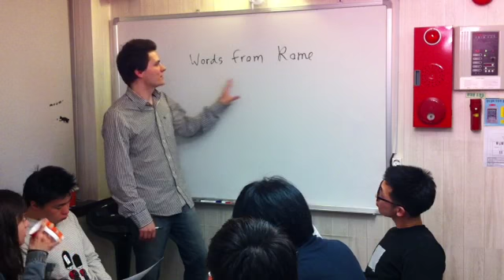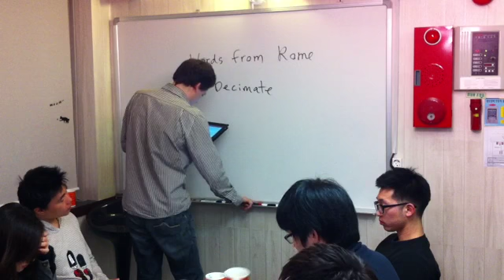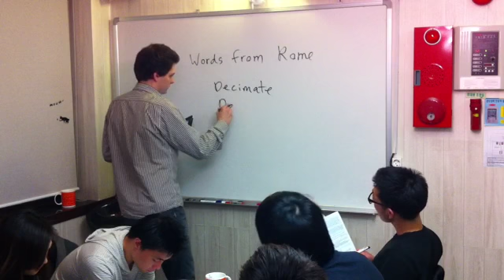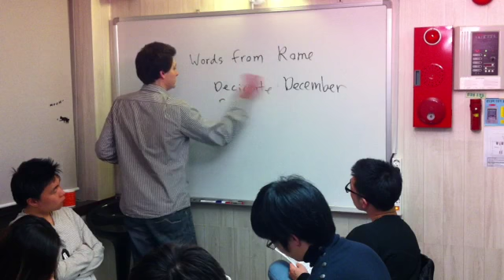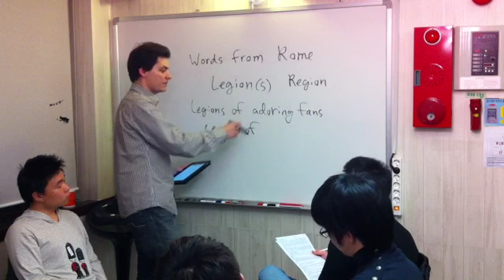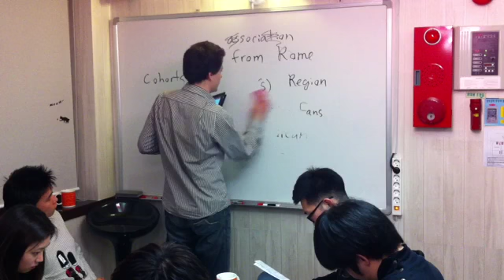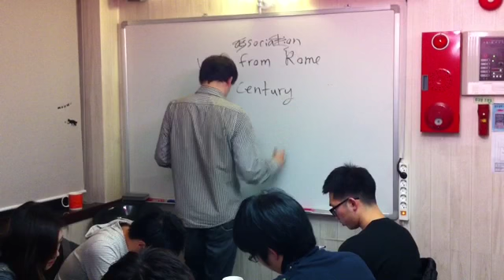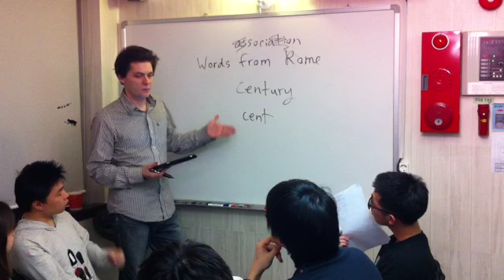로마인 이야기 One 1부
'Decimate'.  고대 로마의 군대에서 애송이 군인들이 전장의 광경에 겁을 먹고 도망갔다가 다시 잡혔을 때 담당 장군이 내릴 수 있는 벌 중에서 Decimation이 제일 심한 벌이었습니다. 이것은 도망쳤던 사람뿐만 아니라 그 사람들이 속하는 legion (군단)의 모든 군인이 제비를 뽑아 열 명 중에서 한 명을 사형을 시키는 벌이었어요. (라틴어로 'deci-'라는 접두사는 10이라는 의미를 지닙니다.) 더 심각한 것은 제비에 걸리지 않은 군인들이 제비를 뽑은 친구들을 직접 죽여야 했던 거예요. 잔인하기는 하지만 군인들이 도망치면 이 처벌을 당할 가능성이 있다는 걸 알았기 때문에 도망치는 일이 매우 드물었고, 고대 로마의 군기, 훈련의 수준은 당시에 제일 높았죠. 이제 여기 얽힌 이야기를 들어서 이 단어를 잊지 않으시겠죠?? ㅎㅎ

어쨌든 오늘 날에는 비유적으로 '박살내다'하고 비슷하게 씁니다. 예를 들어서 우리 팀이 상대팀을 압도적으로 이겼을 때 "We decimated them" 하면 됩니다.

The decimation of a legion was the most severe punishment a general could mete out to troops that had fled the battlefield.
The Korean National Soccer Team completely decimated the Americans when they met for a friendly a few years back.
Friendly (match): 친선경기

'Legions'
위에서 보신 것처럼 고대 로마의 군대에서 군단을 'legion'이라고 불렀습니다. 시간이 흐르면서 인원의 변동이 컸지만 항상 4-6천 명 정도였어요. 그래서 오늘 날 미국에서 '무수한' , '수천 명의'라는 의미로 가장 많이 씁니다. 제일 흔히 들리는 예는 가수가 수많은 관객 앞에서 음악회를 했다고 할 때예요.

Korean pop sensation, Rain, was greeted by legions of adoring fans at the Bangkok airport yesterday.
Bill Clinton stopped by Orange County yesterday for a book signing and was met by legions of area residents who had lined up for hours with hopes of getting a chance to meet the popular ex-president during his short trip to California.
'Cohorts'
로마 군대에서 한 legion은 10 cohort(보병대)으로 구성이 됐습니다. 그래서 오늘 날의 용법은 '주변 사람들'이나 '인맥'이라는 의미로 쓰고 범행에 연루된 사람들도 이렇게 부릅니다.

My old football cohorts and I went out for burgers and beers last Thursday.
Police are still searching for more of the drug kingpin's cohorts.
'Century'
Cohort보다 아래는 로마 군대에서 제일 작은 단위인 Century가 있었는데 의미에 속지 마세요. 한국어로 백인조라고 불리는데 사실 보통 70-90명으로 구성됐습니다. 이 조를 이끌어갔던 사람은 centurion이었죠.

I've always wanted to dress up as a Roman centurion for Halloween.